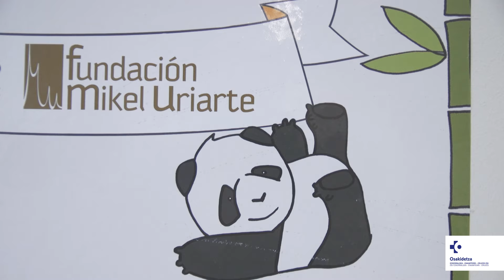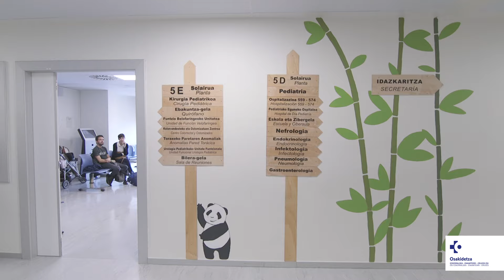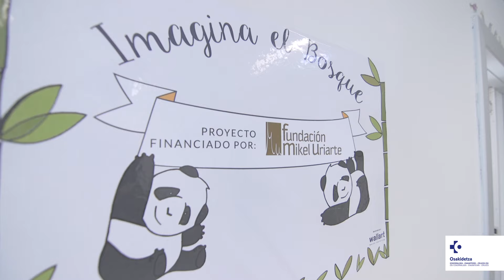El Bosque Imaginario continúa su avance en Pediatría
El proyecto de Humanización de los espacios dedicados a la atención pediátrica en el Hospital Universitario Cruces continúa su avance por las instalaciones, donde los niños y niñas ingresan o reciben tratamientos quirúrgicos o crónicos. Gracias al patrocinio de la Fundación Mikel Uriarte y al trabajo creativo de Wallart, un bosque de bambú, donde viven un buen número de osos panda y garzas, ha ocupado el pasillo de la 5ª planta de Pediatría para despertar la imaginación y la ilusión de los más pequeños, y contribuir a hacer más llevadero el tiempo que pasan en el hospital.